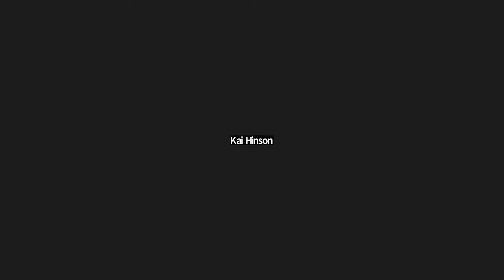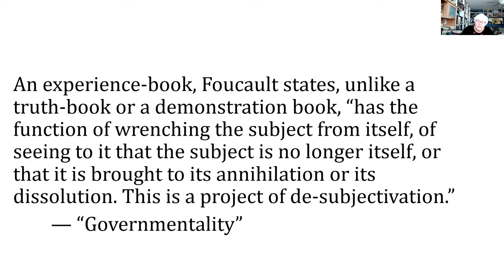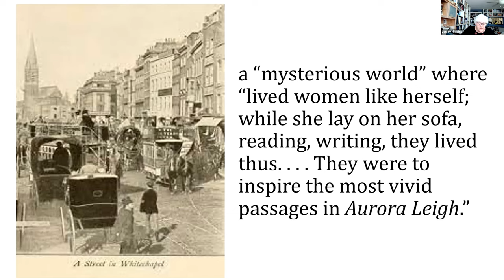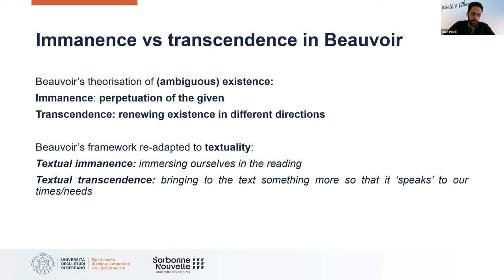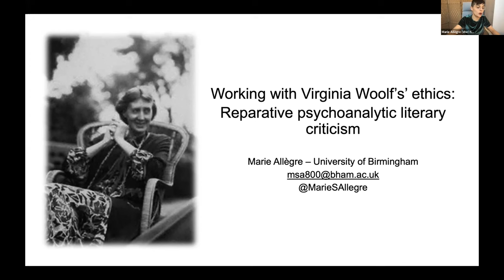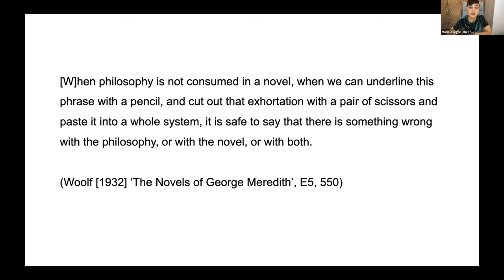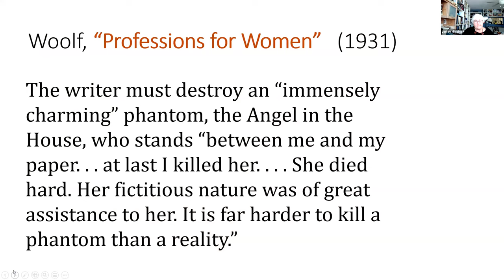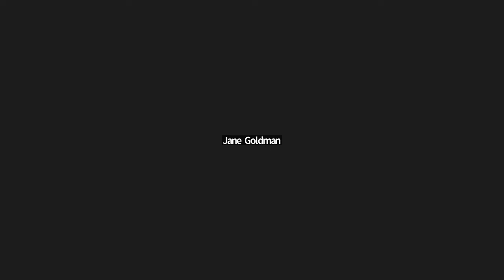Friday, D-S1: Ethics of Reading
Chair: Drew Shannon
Chat Moderator: Kai Hinson

Lesley Higgins (York University, Canada) & Marie-Christine Leps (York University, Canada), “Jeu d’esprit or ethical experiment? The lesson of Flush”

Luca Pinelli (University of Bergamo, Université Sorbonne Nouvelle, Italy & France), “Towards an Ethics of Sexual/Textual Ambiguity: Virginia Woolf, Simone de Beauvoir, and the Ethics of Reading”

Marie Allègre (University of Birmingham, England, UK), “Working with Virginia Woolf’s ethics: Reparative psychoanalytic literary criticism”